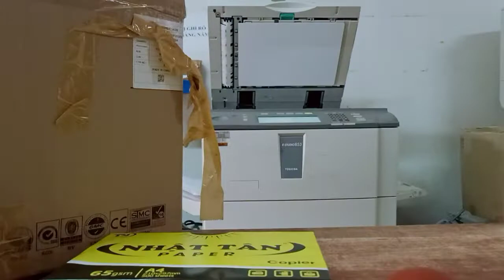Hướng dẫn xử lý lỗi không nâng giấy và có tiếng kêu phía sau máy toshiba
- Miên TV thuộc quyền sở hữu của Miên Ricoh
 - Nghiêm cấm sao chép dưới mọi hình thức nếu không được sự cho phép của AD.
 - Trước khí Làm gì video của chúng tôi xin hãy Gởi mail trực tiếp để chúng tôi sẽ xử lý video để không làm ảnh hưởng đến các vấn đề khác của video.
Trân trọng
- Mọi chi tiết vui lòng Comment dưới video Miên TV